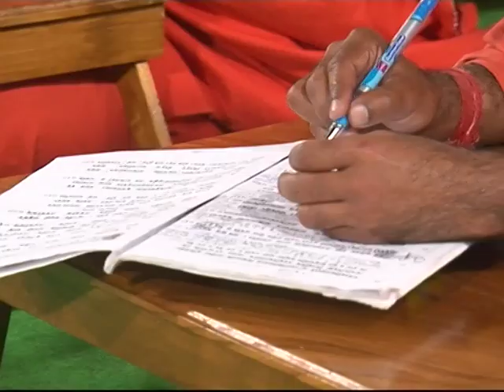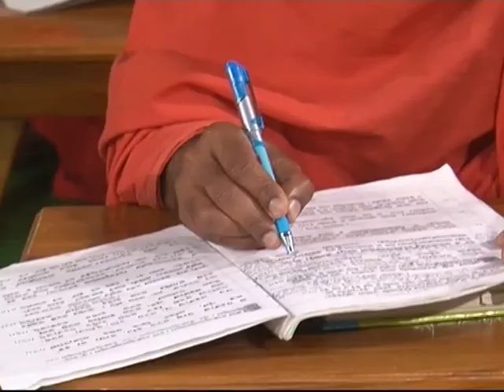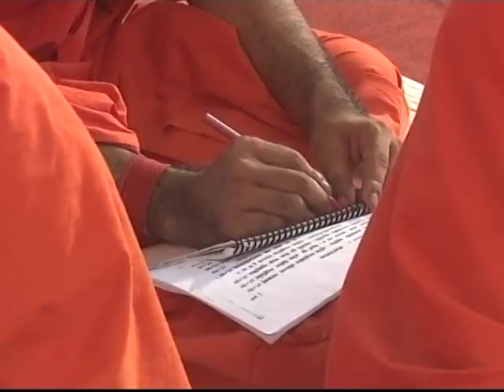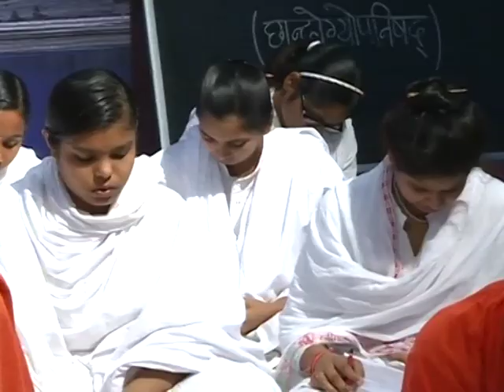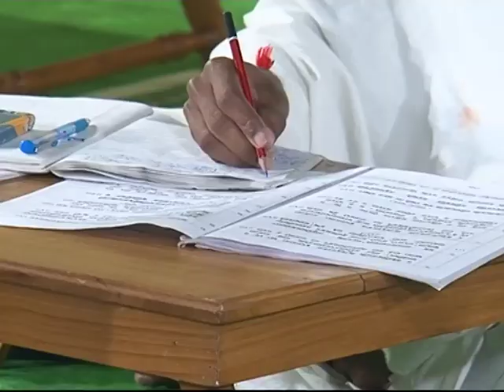छान्दोग्योपनिषद् || एपिसोड -24(भाग-01) || डॉ. आचार्या साध्वी देवप्रिया जी || वैदिक चैनल